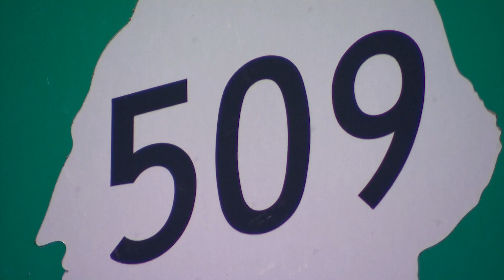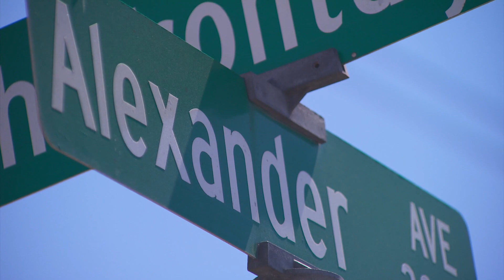What we know about the victims of the Tacoma crash that killed 6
On Sunday morning, a two-car crash on state Route 509 took the lives of six people visiting from Arizona. Another person that was in the car with them remains in critical condition.

Around 11:15 a.m., the passengers and driver were riding in a gray Kia forte going eastbound on Alexander Avenue when the car was struck by a white BMW SUV that was going northbound on SR 509.

The Kia Forte rolled and came to rest on an embankment on the right side of the roadway. The BMW was blocking the intersection. At least one of the cars caught fire.

The driver and passenger in the BMW were also injured in the collision, but they are expected to be ok.